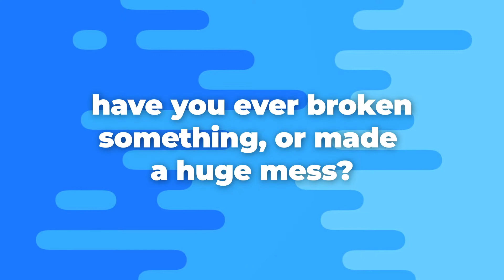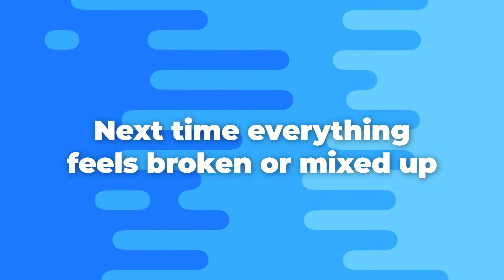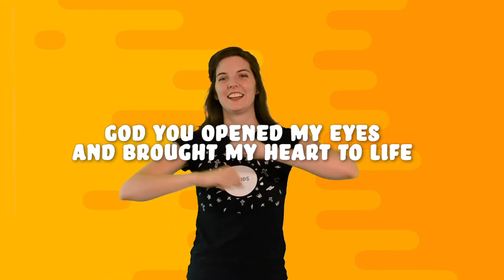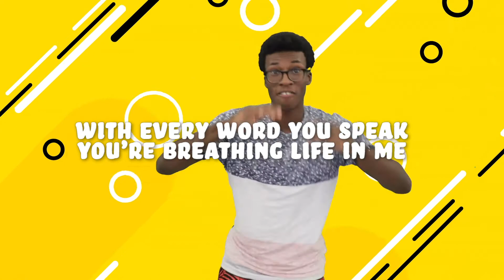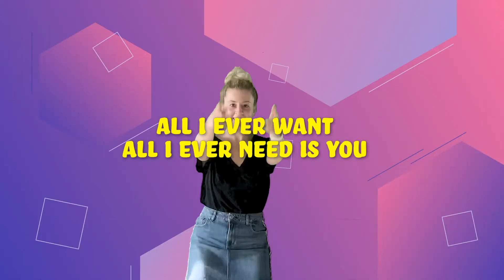Finding God's GRACE! week 3 myKids online school-age